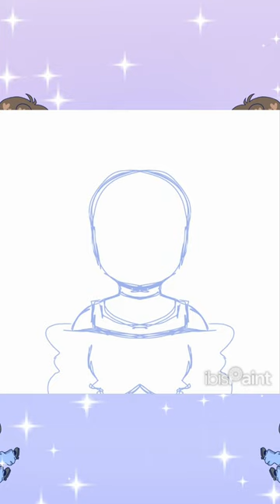Pixie Valley sanrio style art